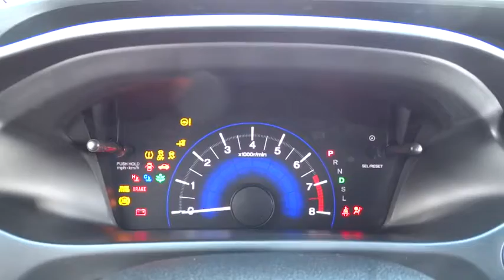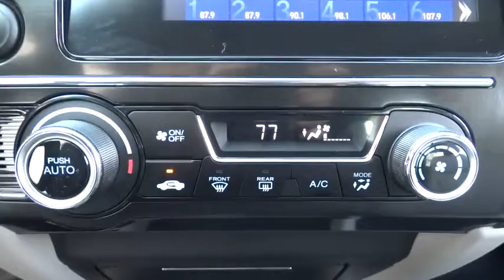2015 Honda Civic Sedan Elmhurst, Oak Park, River Grove, Bellwood, Franklin Park , IL 50746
2015 Honda Civic Sedan